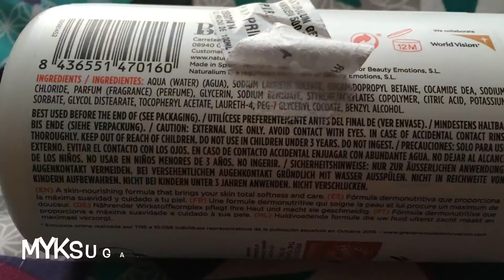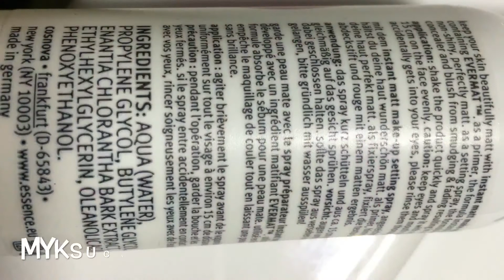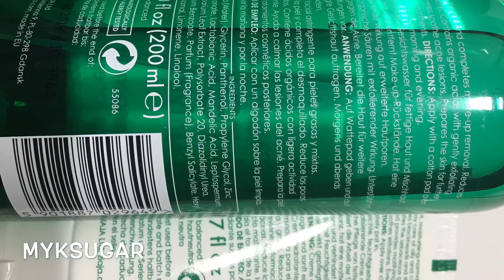COMPRAS EN PRIMOR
Búscame como myksugar !